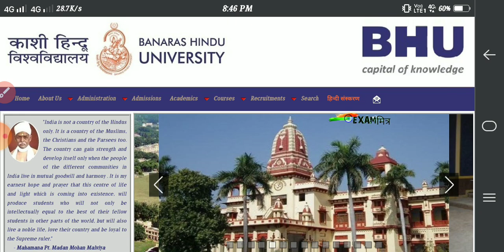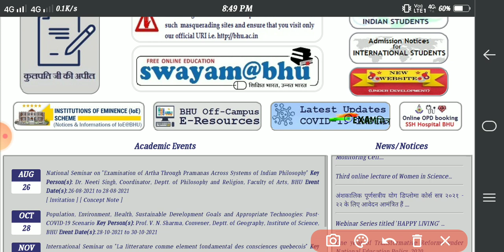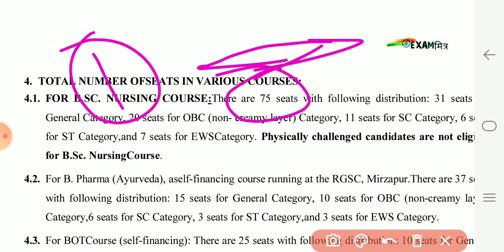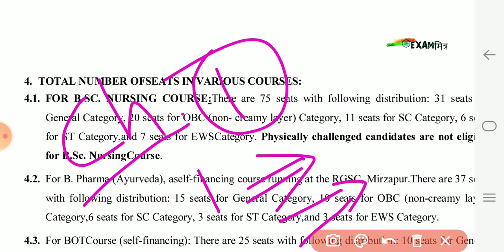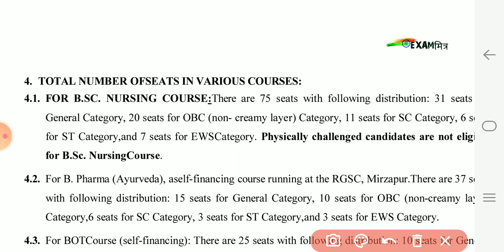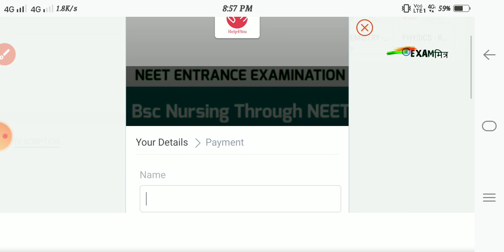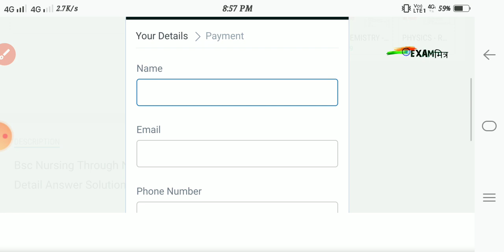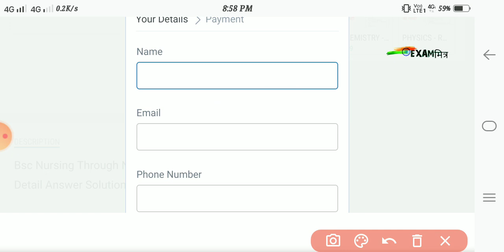BHU Bsc Nursing । BSC Nursing Application Form । BHU Entrance exam । BHU Nursing Admission|NEET 2021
BHU BSC NURSING ADMISSION THROUGH NEET

65+ MOCK TEST PAPER WITH DETAIL ANSWER SOLUTIONS

(3 IN ONE BOOK- OBJECTIVE) PHYSICS/CHEMISTRY/BIOLOGY -

Bsc Nursing Admission 2021। Neet UG 2021 Application form। BHU Admission |Bsc Nursing exam
BHU Bsc Nursing । BSC Nursing Application Form । BHU Entrance exam । BHU Latest news । NEET 2021
BHU B.Sc Nursing 2021 Application Form, Eligibility, Syllabus, ExamPattern, Exam Center| BHU Nursing

✔️✔️(3 IN ONE BOOK- THEORY) PHYSICS/CHEMISTRY/BIOLOGY - ✔️✔️

bhu b.sc nursing 2021 application form
bhu b.sc nursing 2021 application form date
bhu b.sc nursing 2021

bhu b.sc nursing entrance exam question papers 2021 pdf
bhu b.sc nursing entrance exam 2021
bhu b.sc nursing entrance exam syllabus 2021